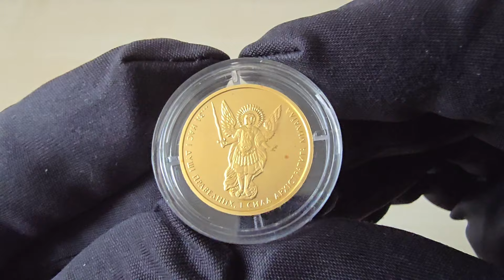Золотая монета 1/4oz Архистратиг Михаил 5 гривен 2014 Украина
Архистратиг Михаил – первая украинская инвестиционная монета. Монеты всех номиналов выполнены в качестве анциркулейтед и имеют чистоту драгоценного металла 999.9, то есть относятся к инвестиционным монетам высшей пробы. Архистратиг Михаил (др.-евр. ‏מיכאל, ивр. ‏מִיכָאֵל‏‎ [mixåˈʔel], Михаэ́ль – «Кто как Бог?»; др.-греч. Ἀρχάγγελος Μιχαήλ) – ангел, упоминаемый по имени в ряде библейских книг. Святой Архангел Михаил – главный архангел, являющийся одним из самых почитаемых Архангелов в авраамических религиях. В православии его называют Архистратигом, что означает глава святого воинства Ангелов и Архангелов.

На аверсе монеты вверху размещен малый Государственный Герб Украины слева от которого расположена надпись – «НАЦІОНАЛЬНИЙ» (Национальный), а справа – «БАНК УКРАЇНИ» (Банк Украины). В центре в восьмиугольном картуше на щите изображена эмблема Национального банка Украины - аллегорические фигуры грифонов, между которыми находится гривна - денежно-весовая единица Киевской Руси. Под щитом указан год чеканки – «2014». Слева в две строки размещено обозначение металла и его пробы – «Au 999,9», а справа масса в чистоте – «7,78». Под картушем размещен логотип Банкнотно-монетного двора Национального банка Украины, а ниже полукругом указан номинал – «П'ЯТЬ ГРИВЕНЬ» (Пять гривен).

В центральной части реверса рельефный рисунок Архистратига Михаила – архангела, который является одним из самых почитаемых библейских персонажей, победителем зла, покровителем воинов, сражающихся за правое дело. Вдоль кромки надпись «…ЗА НАС І ДУШІ ПРАВЕДНИХ, І СИЛА АРХІСТРАТИГА МИХАЇЛА» (строки из поэмы Т. Г. Шевченко «Гайдамаки»).
Серия Архистратиг Михаил
Страна Украина
Метал Золото
Номинал 5 гривен
Год 2014
Вес Монеты, Гр 7,78
Проба 9999
Вес Металла, Oz 0,25
Валюта Гривна
Вид Чекана MS (Mint State)
Отношение Авс/Рев Медальное (0°)
Форма Круг
Гурт Рубчатый с гладкими участками
Монетный Двор Монетный двор Украины
Диаметр, Мм 20
Толщина, Мм 1,6
Великолепный предмет для коллекции и ценителя красивых вещей!
Преимущество сотрудничества с нами – гарантия достойной цены,  удобная подача информации и индивидуальный подход к своим клиентам.

Присылайте свои предложения по продаже серебряных и золотых монет, наборов и предметов на одно из удобных для вас приложений
+ 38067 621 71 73 (Telegram, WhatsApp, Viber)
Сообщите цену, которую бы вы хотели получить при продаже, если есть коробки и сертификаты к монетам и наборам из серебра, желательно это указать в сообщении.